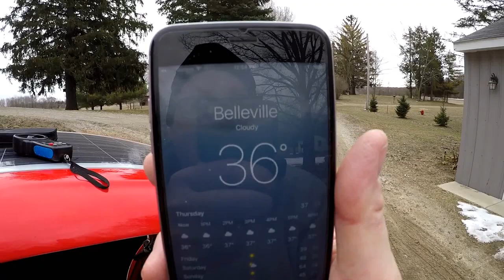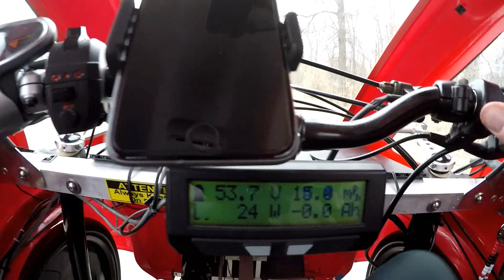Organic Transit ELF Trip, Grocery Shopping in Michigan March 15 2018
St Patrick's shopping in my ELF for corned beef and cabbage March 15 2018